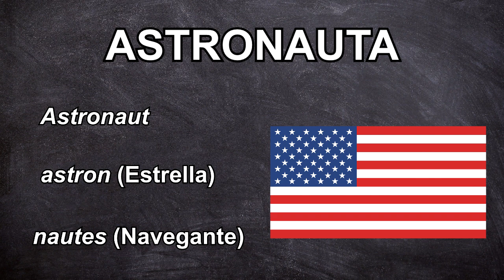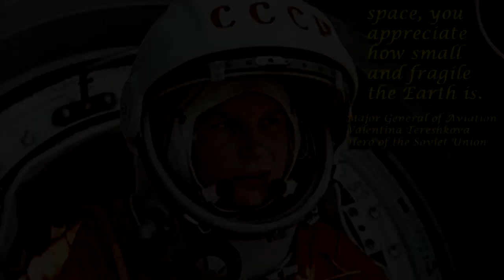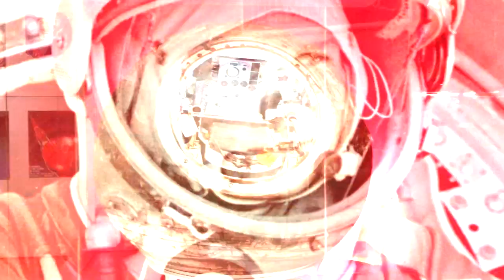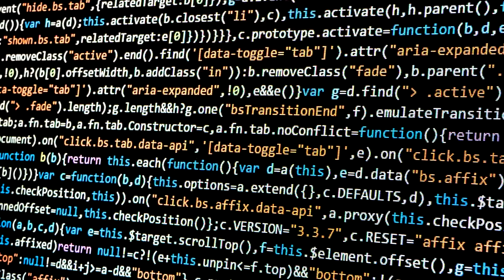¿Quién fue la primera cosmonauta? | Valentina Tereshkova | MUJERES EN LA CIENCIA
Yuri Gagarin fue el primer hombre en el espacio, Neil Armstrong fue el primer hombre en pisar la luna. De los más de 550 astronautas sólo 60 han sido mujeres. ¿Quién fue la primera mujer en viajar al espacio? ¡Averigüémoslo!

- 50 Years Ago, 1st Woman to Fly in Space Wore World's 1st Mission Patch: